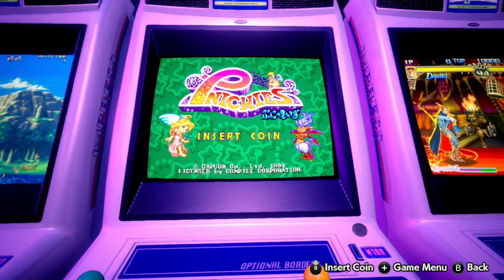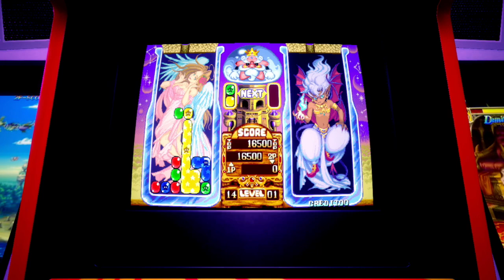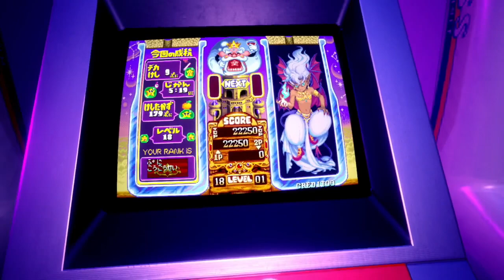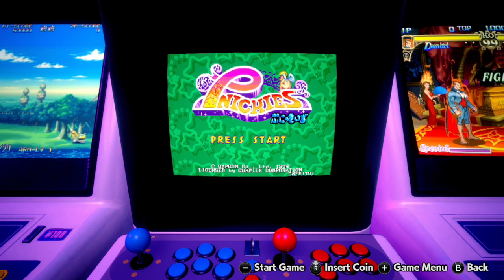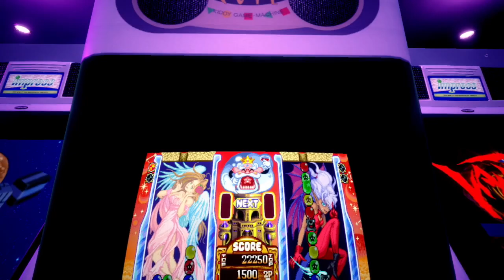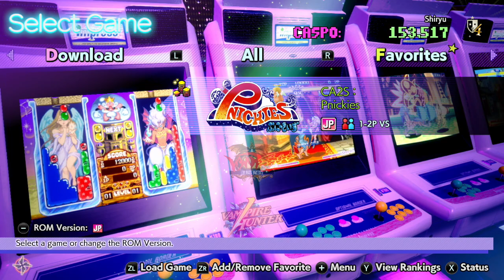NS Capcom Arcade 2nd Stadium #21: Pnickies